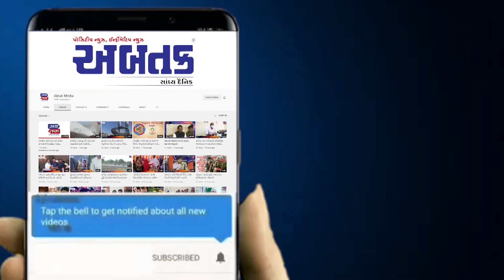IOCL, ગેઈલ અને જિલ્લા વહિવટી તંત્રના સંયુક્ત ઉપક્રમે મોકડ્રિલનું આયોજન